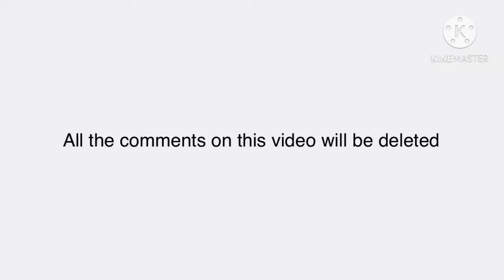All The Comments On This Video Will Be Deleted